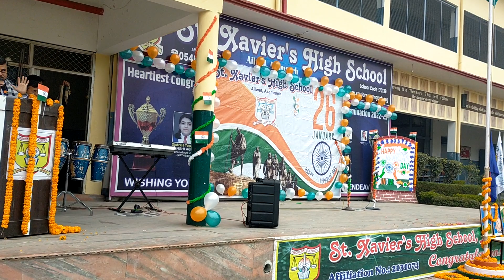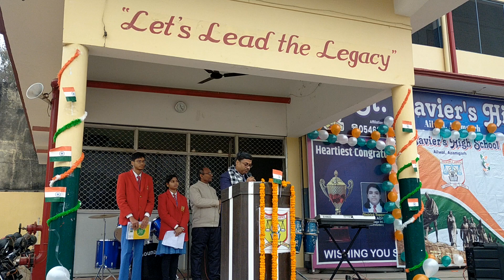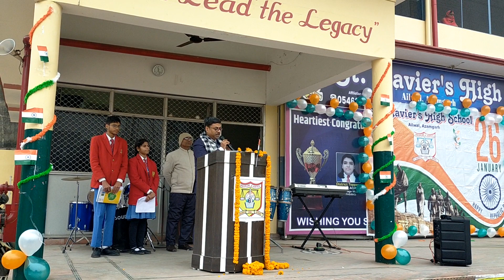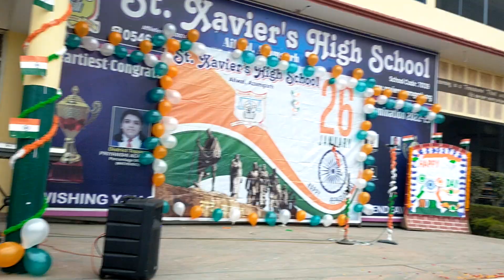26 January 2024